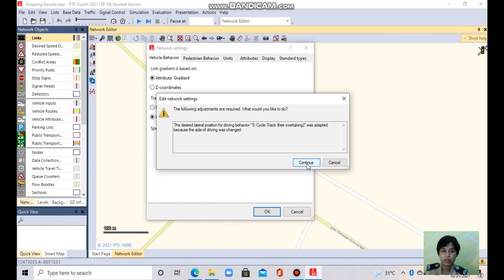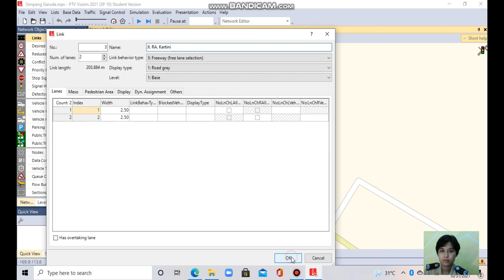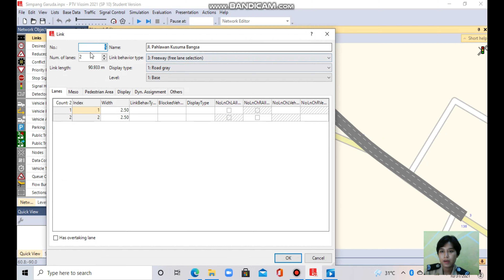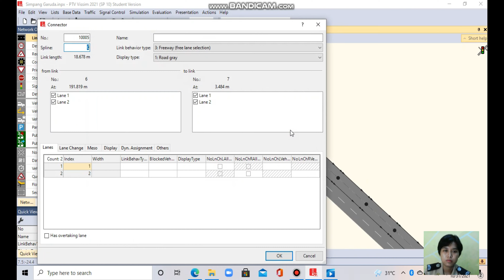TV (Tutorial Vissim) - Part 1. Menambahkan Links, Connector & Network Setting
Hallo teman-teman!

Selamat datang di channel "Kinfolk One'". Pada video kali ini, kami akan memberi tutorial bagaimana cara menambahkan Links, Connector dan Network Setting pada software PTV Vissim.

Terima kasih!